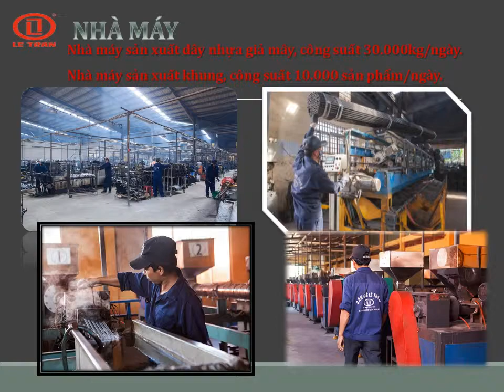Bàn ghế cafe nhựa giả mây thanh lý Lê Trần Furniture